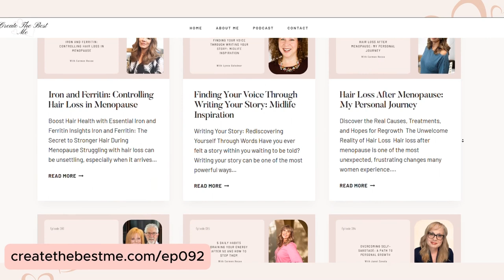The Secret to Healing Your Relationship with Food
Are diets making your relationship with food worse?

Dive into an insightful conversation with Anne-Sophie Reinhardt as we explore compassionate strategies for redefining your relationship with food and body image. We discuss the emotional triggers behind eating habits, how to nourish yourself without guilt, and the importance of self-acceptance during life's transitions.

🎥 Watch the Video to Learn:
🍏 Why '"dieting from diets" can open your eyes to true food enjoyment
🍏 How to identify and manage emotional triggers related to eating
🍏 Practical steps to focus on internal well-being over external pressures
🍏 The importance of small, continuous efforts in cultivating lasting habits

🕐 Time Stamps:
00:00 The Emotional Eating Cycle
01:00 Meet Anne-Sophie Reinhardt
02:30 Anne-Sophie's Personal Journey
04:56 Body Image and Self-Love
07:35 Navigating Life Transitions
08:12 Breaking the Diet Cycle
10:49 Exercise and Body Connection
13:12 Acceptance and Compassion
16:28 The Power of Community
36:13 Practical Tips for a Better Relationship with Food
40:08 Final Thoughts and Takeaways
41:08 Work with Anne-Sophie
43:00 Conclusion and Weekly Challenge